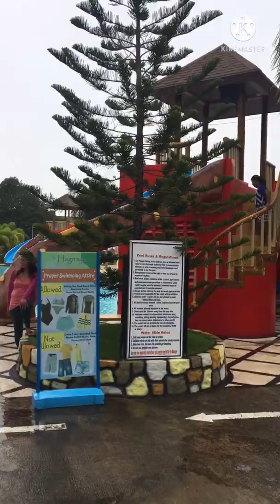Purok Officers Suroy2 Sugbo - Chatty Bruha